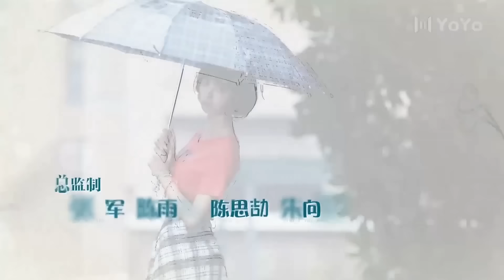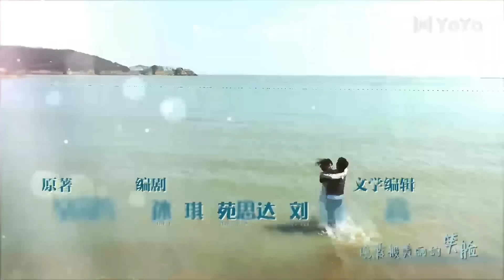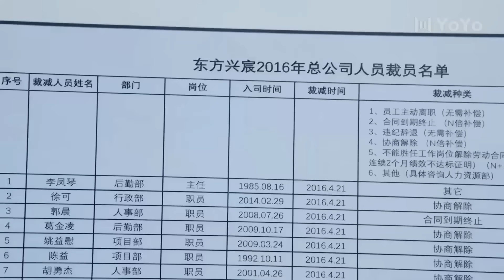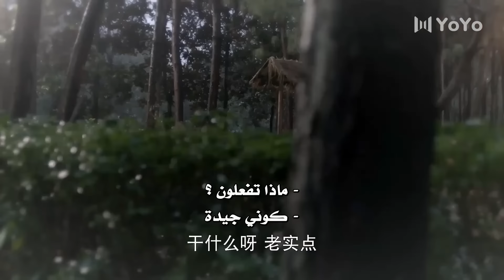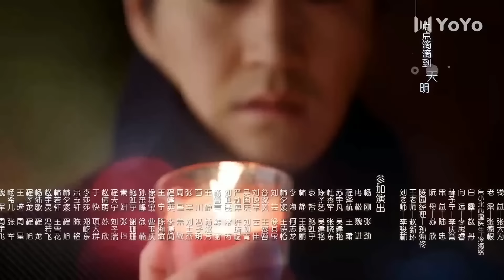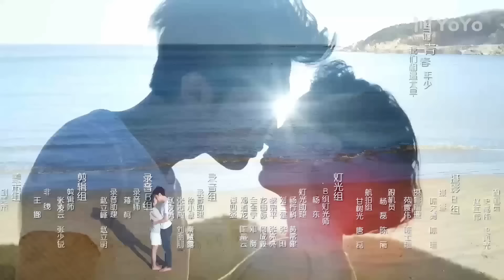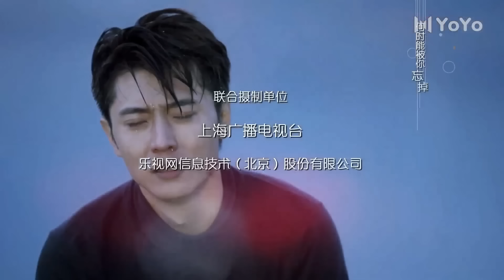الحلقة 35 من دراما الشباب ( ربيع الشباب |So Young )